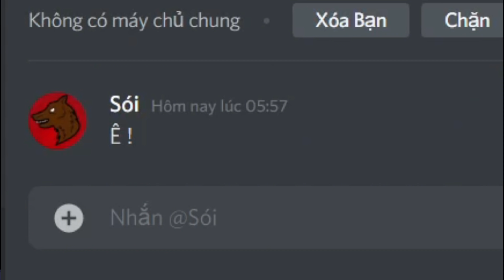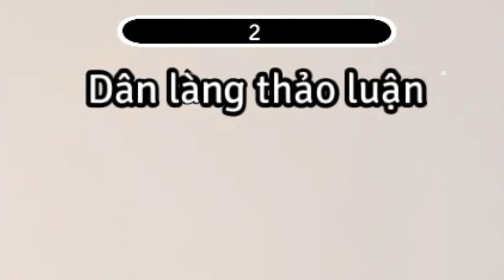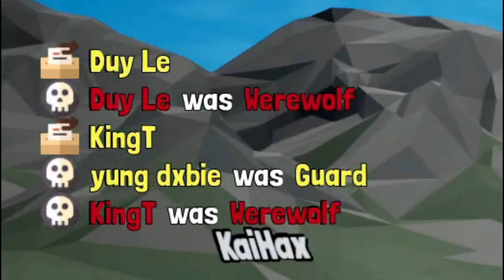Ma Sói Nhưng Làng Này Hơi Gắt (ft.GNDTT, Duy Lê, MB3R, NDCG)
Tên Game : Agrou

Have Fun ;)